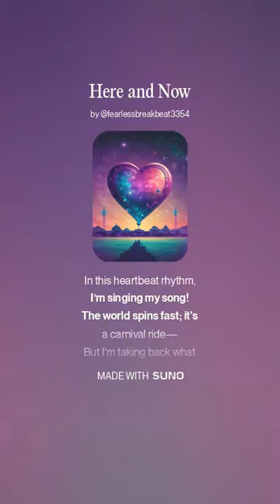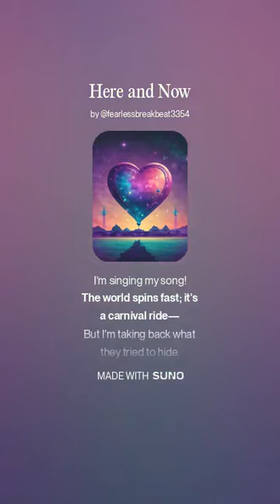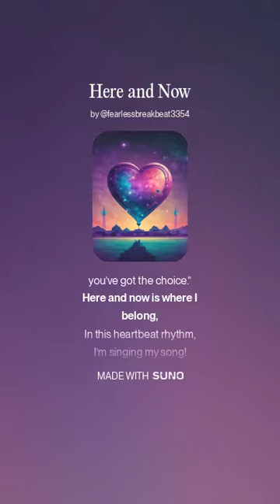Here and Now